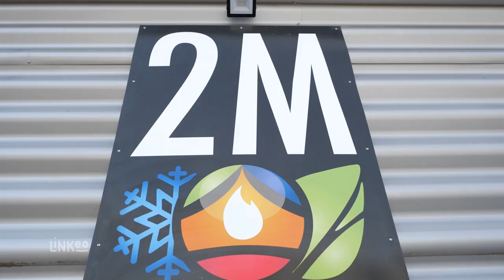2M AIN-ENERGIE : Plombier chauffagiste à Bourg-en-Bresse 01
Disposant de 18 ans d’expérience dans les travaux de plomberie, de chauffage et de climatisation, nous saurons vous donner satisfaction.